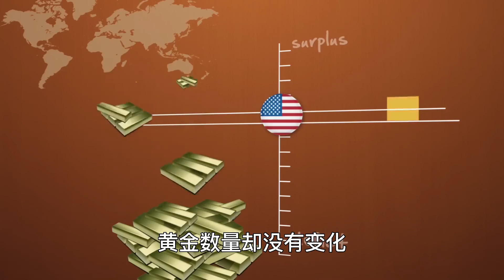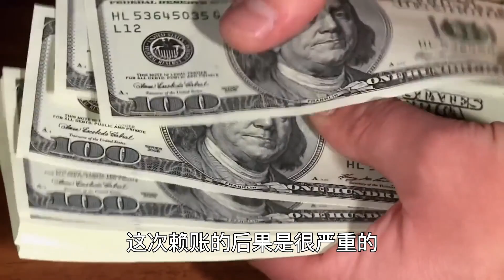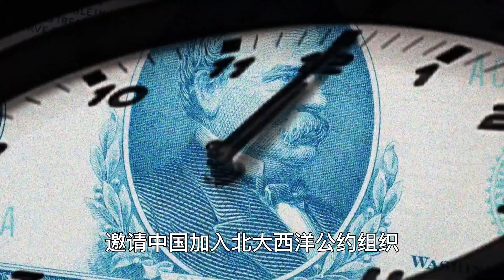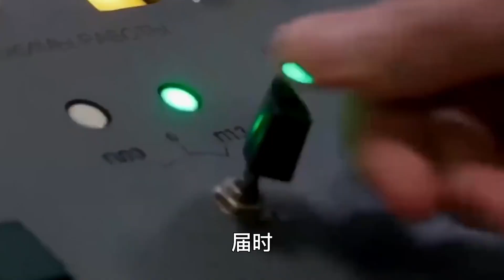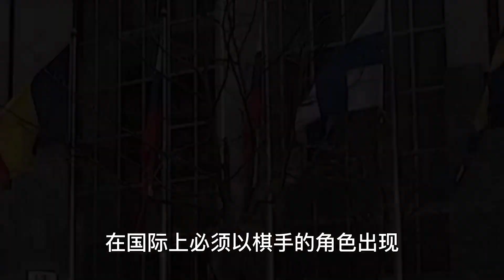1980年美國邀請我國加入北約，不提條件還提供裝備，我國爲何拒絕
1980年美國邀請我國加入北約，不提條件還提供裝備，我國爲何拒絕#歷史